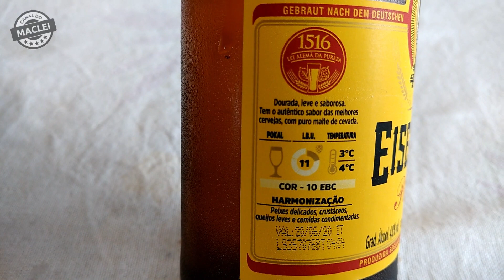DEGUSTANDO CERVEJA EISENBAHN PURO MALTE!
Dessa vez mostro minhas impressões sobre a cerveja Eisenbahn Pilsen Puro Malte, uma ótima cerveja para quem ainda não conhece outras marcas além das populares que encontramos em todos os lugares, e com a vantagem de ser uma bela cerveja puro malte. De coloração dourada, a cerveja tem um equilíbrio entre o amargor do lúpulo e o doce do malte, características das cervejas puro malte do mesmo estilo. Ela é um pouco mais encorpada que uma cerveja de massa, com final seco e refrescante, ótima para enfrentar o verão brasileiro.

Segundo o site da cervejaria Eisenbahn, ela harmoniza com peixes, mariscos, crustáceos, comida japonesa, salsichas, saladas e queijos macios de casca branca como por exemplo o brie, o camembert, e os semi-duros como o gruyère, emmenthal e gouda.

E também segundo o site da cervejaria, a Eisenbahn Pilsen é uma cerveja premiada com a Medalha de Bronze na Australian Internacional Beer Awards de 2009, e Medalha de Bronze no European Beer Star 2008 Categoria Mild Beer, ou seja, realmente é uma cerveja de qualidade.

Você quer uma câmera para captar as imagens dos seus passeios e aventuras? Recomendo a EKEN H9/H9R que você poderá comprar ela pelo diretamente da GearBest sem intermediários. Quer saber a qualidade dela? Então vejam esse vídeo são 43 minutos sem cortes gravado com esta câmera!

Gostou do conteúdo e quer ser um apoiador oficial?

Você está procurando uma empresa para fazer colocar seu site, blog ou loja virtual no ar? Recomendo que faça a hospedagem com a Essencial Host, visite o para saber mais informações.